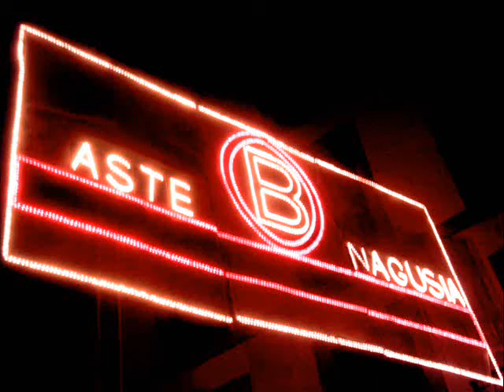Aste Nagusia 2009